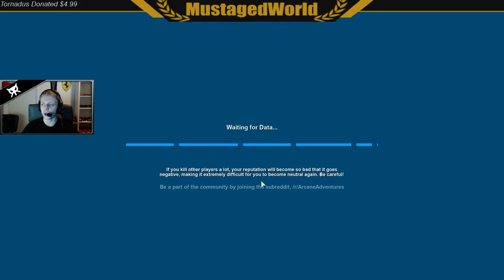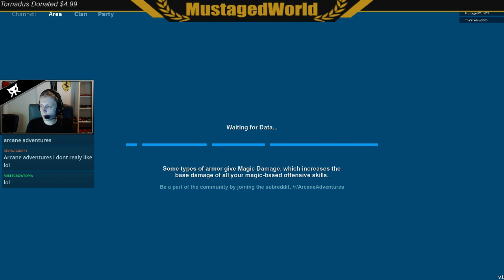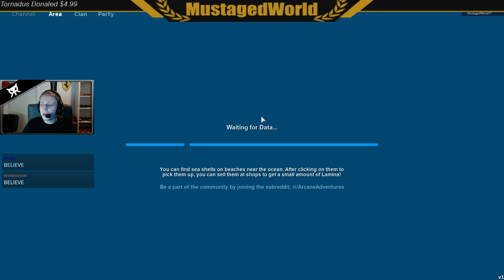THIS WENT BAD!! ▼ Arcane Adventures ▼ ROBLOX Livestream